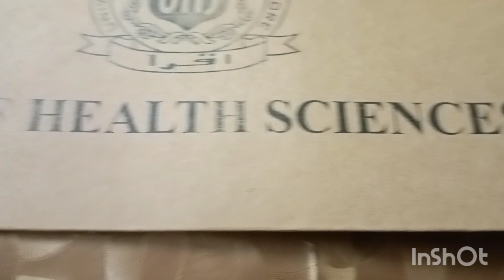medical ki degree bhi agayi | aj ki healthy routine